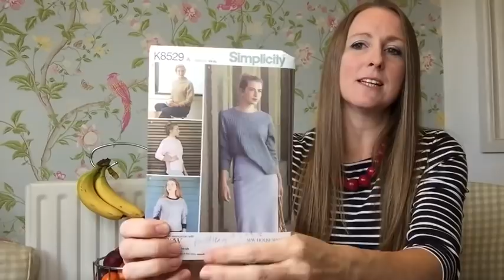My 5 Sources of Sewing Inspiration!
In this episode I talk about the things that have inspired me to sew recently whilst I show my makes and fabric purchases.

Included are:
Mc Calls M6886 (my stripy dress)
Project Runway (I’m watching on Netflix)
Stitchybee.co.uk (striped Ponte Roma)
Fabricland.co.uk (grey Ponte Roma, monochrome sweater knit and hummingbird embroidery patch)
New Look leopard print shoes £15.99
New Look Tan belt £2.99
Myfabrics.co.uk (mustard French terry)
Tilly and the buttons Stella hoodie
Love sewing magazine
Sew magazine
K8529 simplicity and sew house 7 collaboration Toaster Sweater
Made by Lucy on Facebook and Instagram
Brindle and Twig kids hoodie
Lovely jubbly fabrics.co.uk (Dino sweatshirting)
Stitchers Brew and Love to Sew podcasts.

Phew! That was a lot of inspiration!